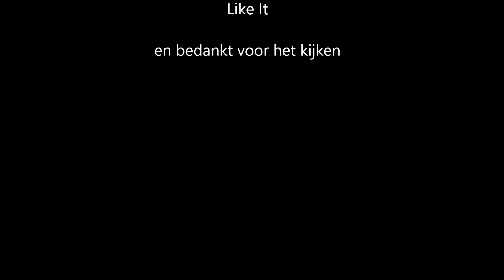REDSTONE MET THOMAS DEEL 1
RedStone met Thomas